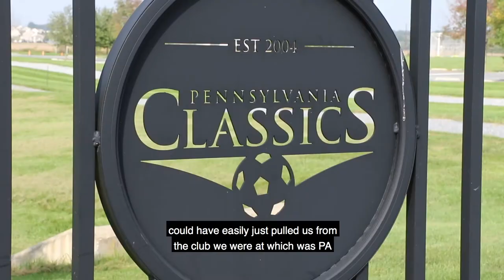A Pirate's Life (S1, E3) - The Burkhardt Brothers, Men's Soccer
The Burkhardt brothers are featured on the third installment of "A Pirate's Life".